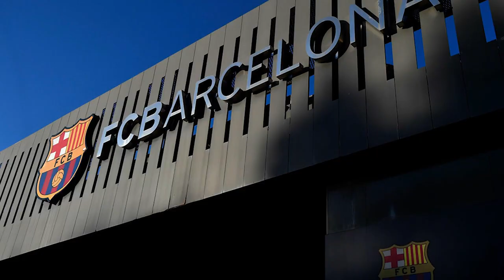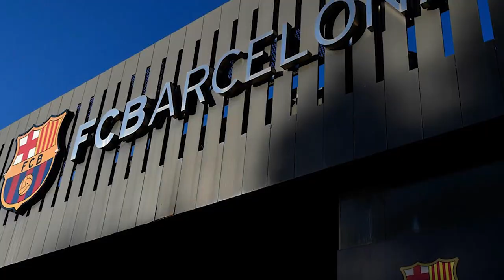كوتينيو .. تغيير مهم في مستقبله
هل تغير مستقبل كوتينيو مع برشلونة بشكل مفاجىء ؟